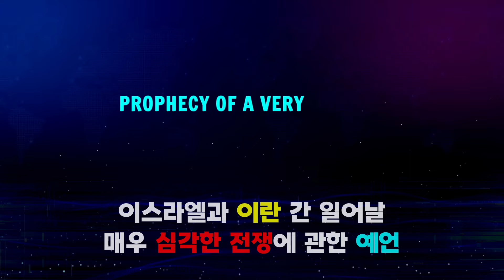20241003 이스라엘과 이란 간 벌어질 역사적인 대규모 전쟁 예언